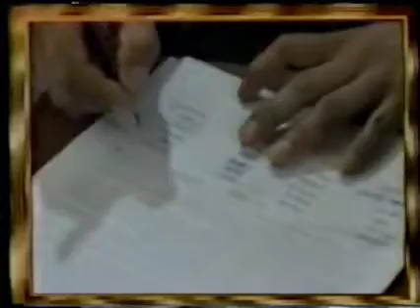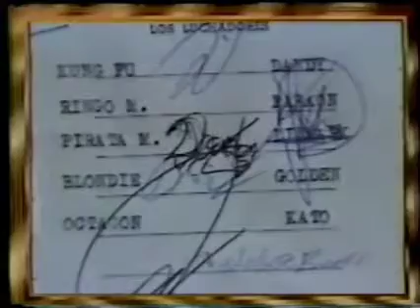El Satánico reta a Dandy y Atlantis